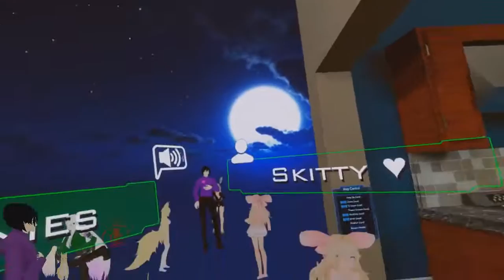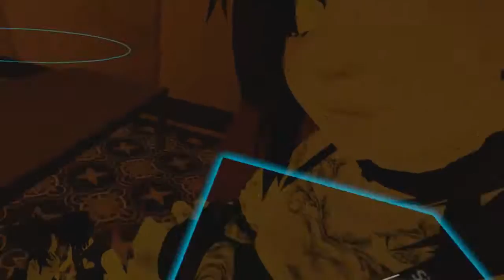Funny Cringe moments in VRchat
Compilation video of funny and cringe worthy clips in VRchat!! Even All Might gets trolled